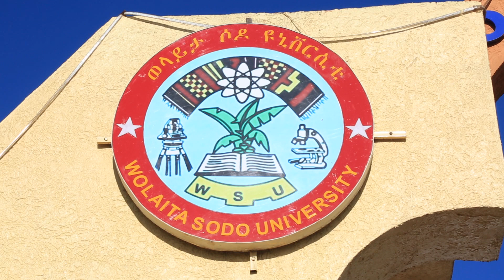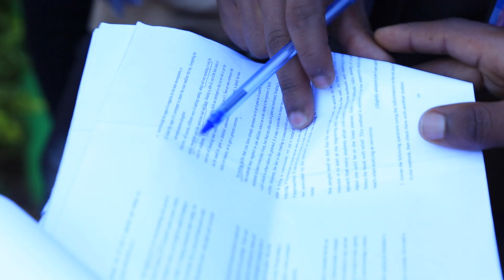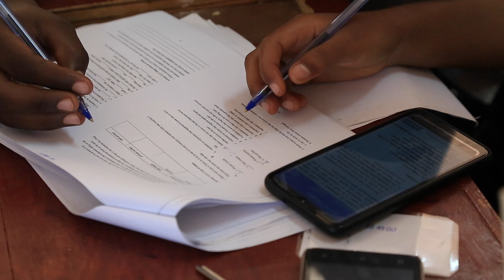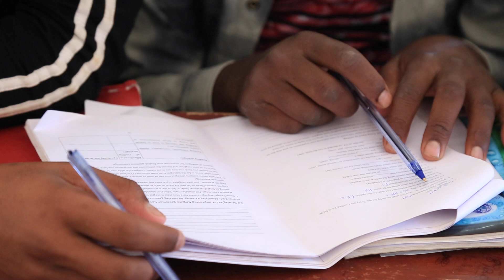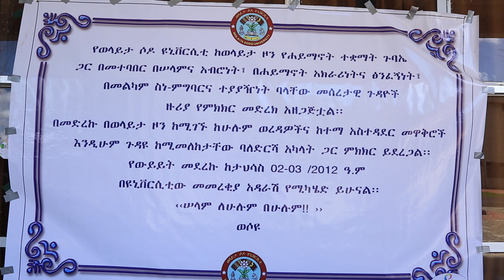Current condition of wolaita sodo university part 1